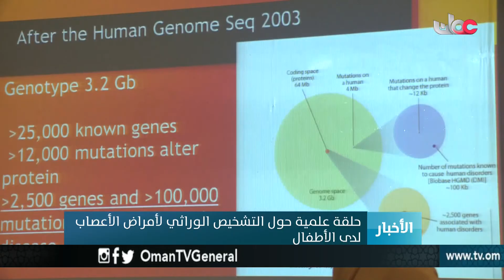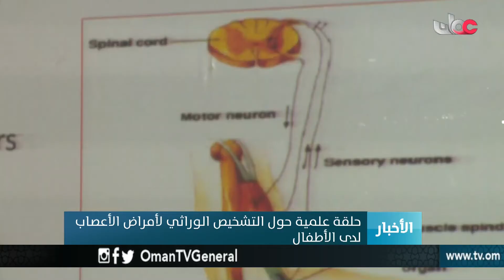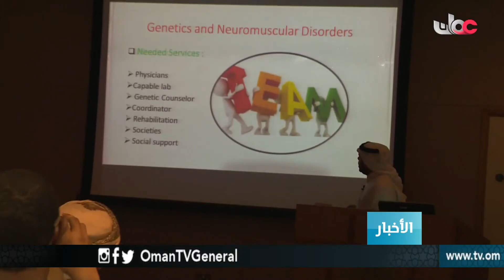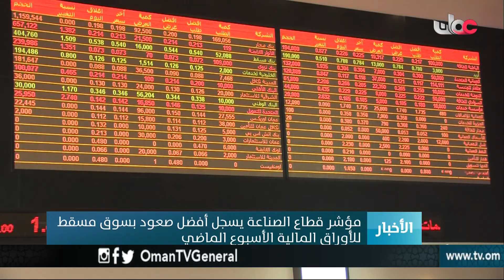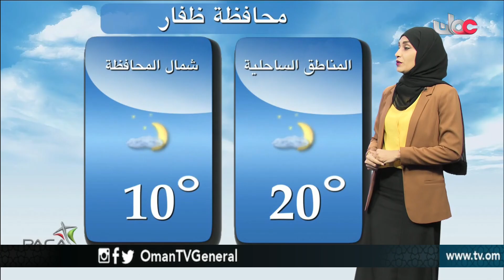أخبار الخامسة | السبت 30 ديسمبر 2017م